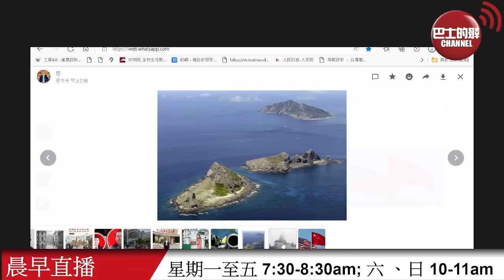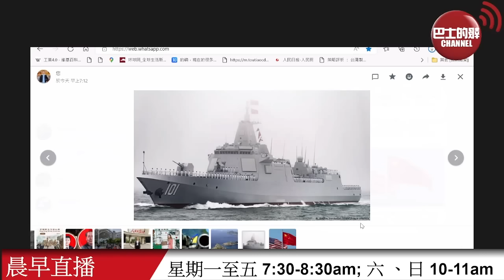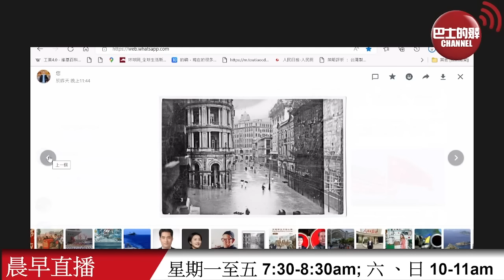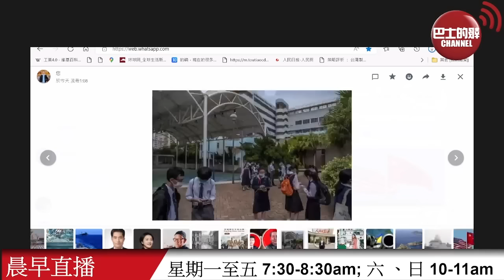【晨早直播】中國海警船連日進入釣魚台，有評論認為是回應岸田咄咄逼人態度? 「香港從來不是英國殖民地」是文化兵家必爭之地。 22年6月20日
6月20日【晨早直播】主持:  Thomas、尚風